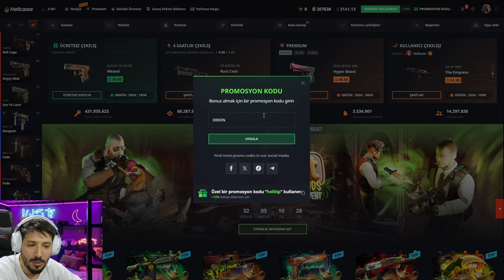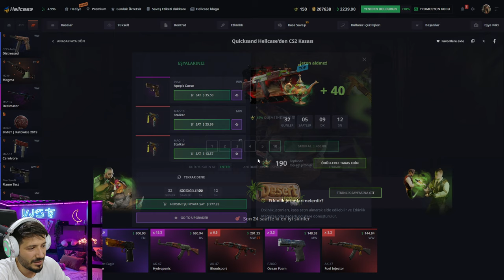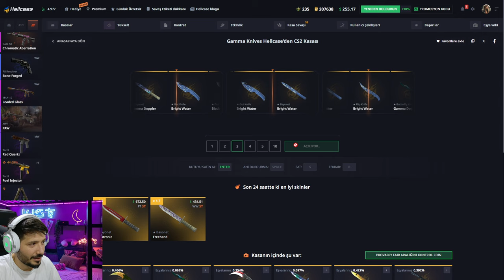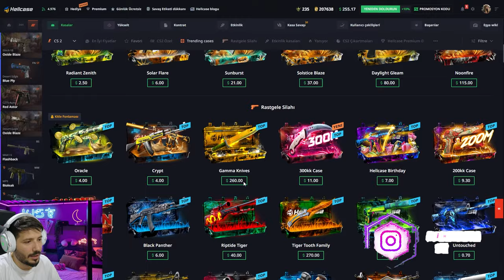30 SANİYEDE KARAMBİT KATLADIK Hellcase Promo Code giveaways